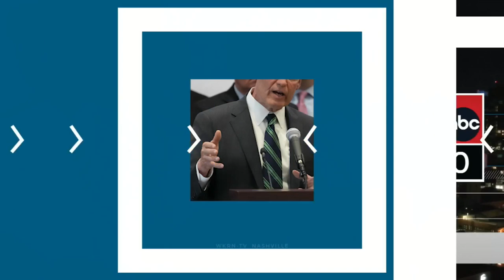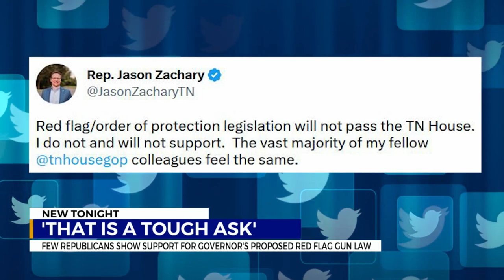'That's a tough ask': Few TN Republicans show support for Gov. Lee's gun reform bill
Tennessee House Republicans are saying that any "red flag" gun law is a "non-starter" after Gov. Bill Lee released his proposed gun reform legislation that appears to be similar to a "red flag" bill.